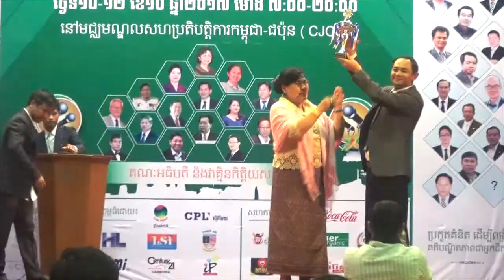វគ្គទី២ គូទី២ - លោកស្រី ចេន សុភាព VS លោកជំទាវ ឌិត និីតា - វេទិការស្ត្រីជជែកដេញដោលភាពជាអ្នកដឹកនាំ២០១៧